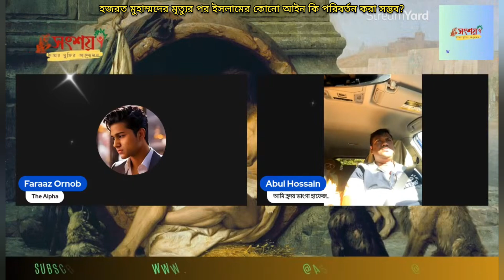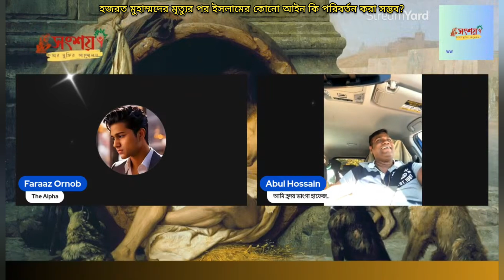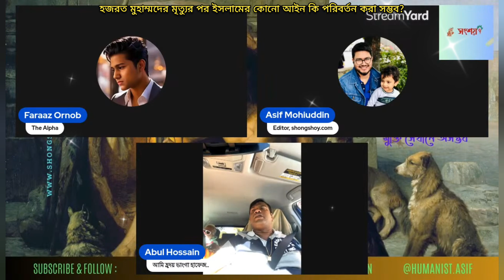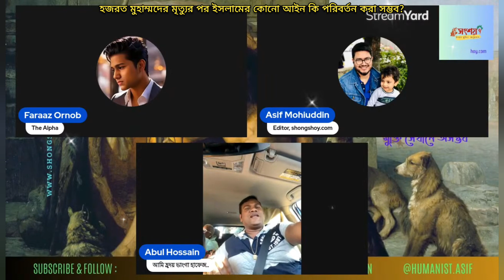হজরত মুহাম্মদের মৃত্যুর পর ইসলামের কোনো আইন কি পরিবর্তন করা সম্ভব? 28/10/2024